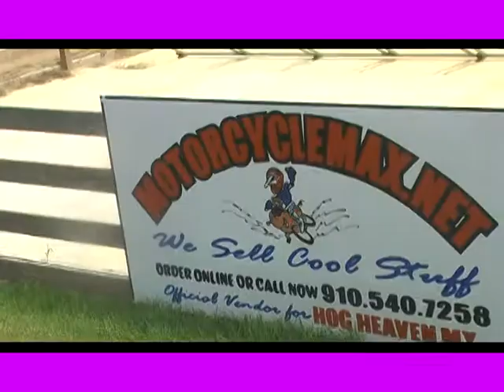Hog Heaven Slow Mo Edit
Didn't have much footage from this day so just threw this one together.